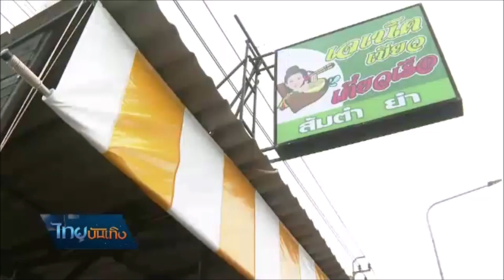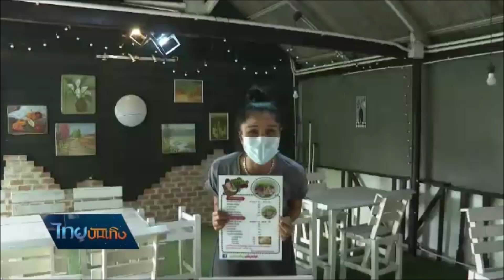เจเน็ต เขียว เปิดร้านก๋วยเตี๋ยวเรือสู้โควิด-19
หลัง ศบค.ประกาศพื้นที่สีแดงเข้ม และมีมาตรการห้ามนั่งรับประทานอาหารในร้าน คำสั่งนี้เป็นเหมือนฟ้าผ่ากลางใจเจ้าของธุรกิจไปตามๆกัน โดยเฉพาะนักร้องอารมณ์ดี "เจเน็ต เขียว" ที่มีฤกษ์เปิดร้านก๋วยเตี๋ยวเรือในเดือนพฤษภาคมพอดี เจอแบบนี้แม่ค้าก๋วยเตี๋ยวมือใหม่ก็ได้แต่ยิ้มสู้